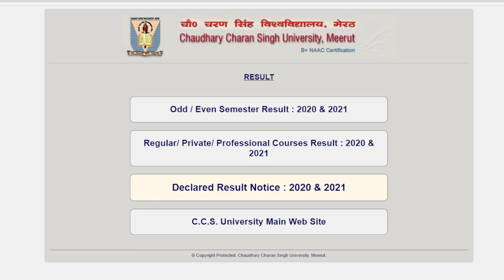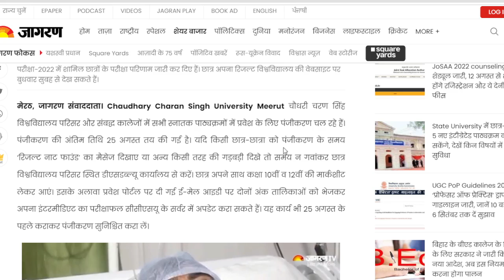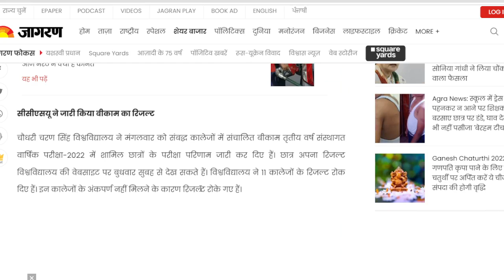ccsu news update today/ccsu result update toda/ccsu latest update today/ccsu news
ccsu news today|ccsu exam update/ccsu news update/ccsu students promotion news/चौधरी चरण सिंह विधयालय की परीक्षा सूचना

related queries 👇
ccsu exam update
ccsu exam promotion news
ccsu exam queries
ccsu exam postpone news
ccsu exam kab hoge
UGC biggest update
university exam